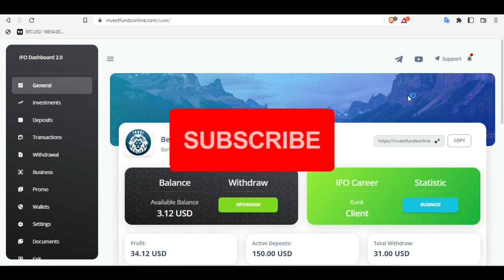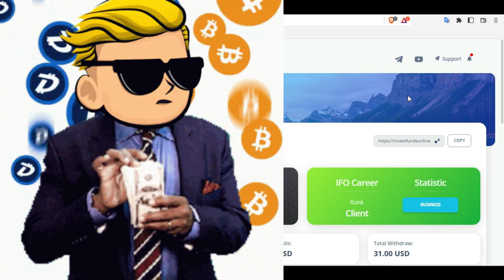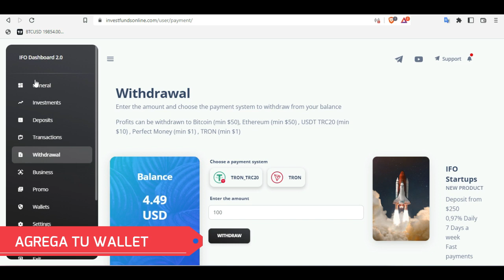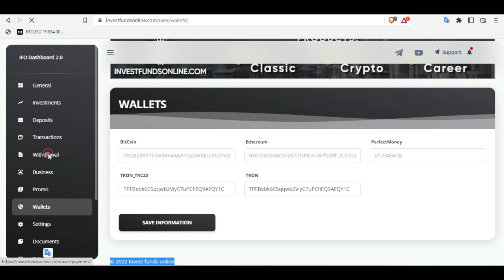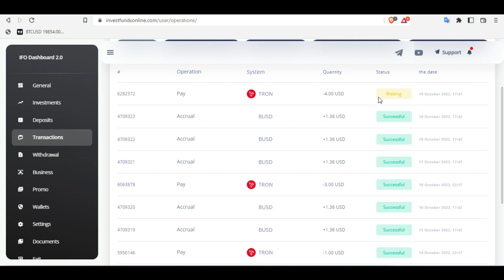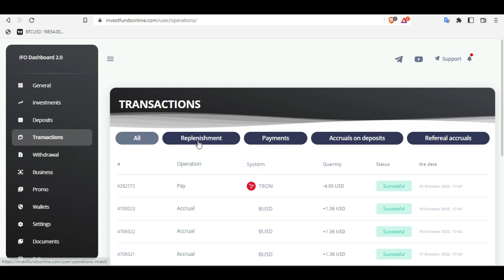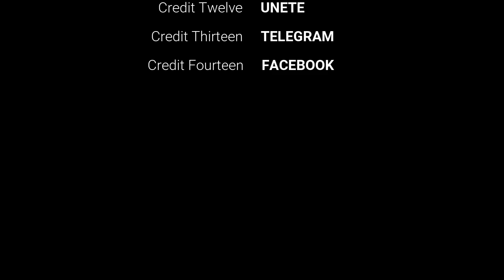🤑Ganancias Diaria en INVESTFUNDONLINE (✅NUEVO PAGO)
🤑INVESTFUNDONLINE Empieza ahora

🔗Canal de Telegram
CONTACTO
🤑DIVERSIFICA🤑

📜Aviso Importante📜

🤑BIENESTAR FINANCIERO🤑